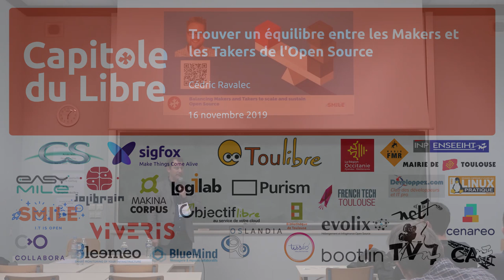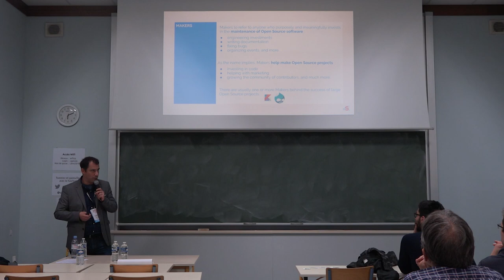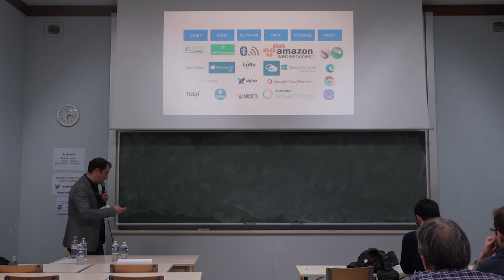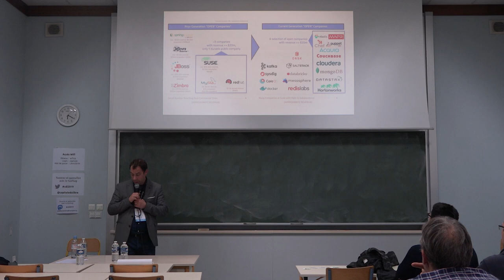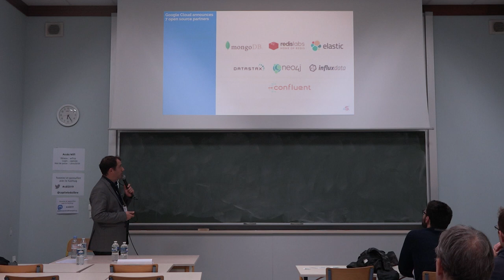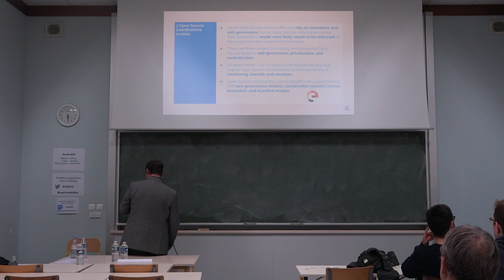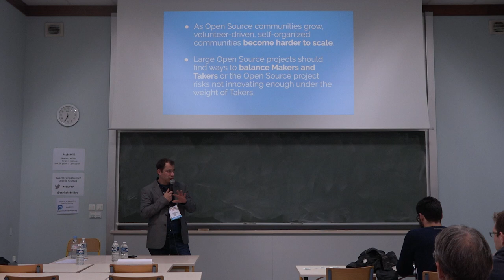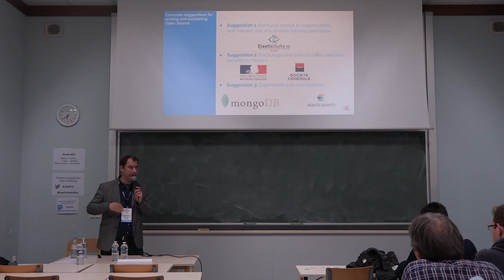Trouver un équilibre entre les Makers et les Takers de l'Open Source — Cédric Ravalec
À bien des égards, l'Open Source a gagné.
La plupart des gens savent que l’Open Source fournit des logiciels de meilleure qualité, à moindre coût, sans blocage par les fournisseurs. Cependant, malgré l’adoption généralisée de l’Open Source de plus de 30 ans, la croissance et la pérennisation des projets Open Source restent difficiles.

Pour faire évoluer et pérenniser les écosystèmes Open Source de manière plus efficace et équitable, les projets Open Source doivent adopter de nouveaux modèles de gouvernance, de coordination et d'incitation.